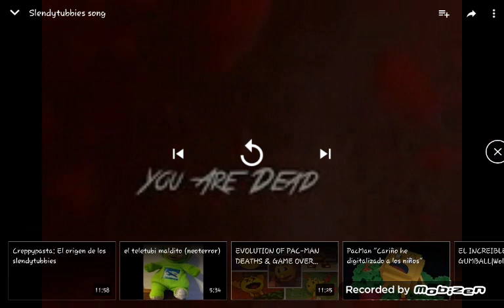Song slendytubbies theme